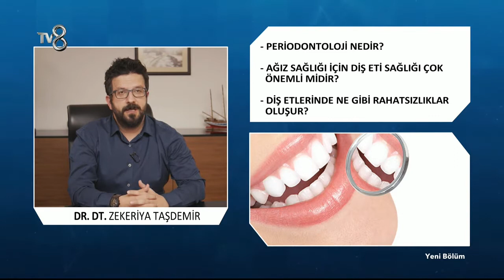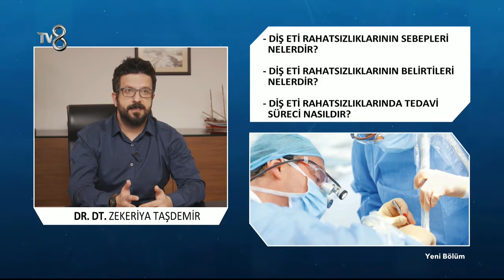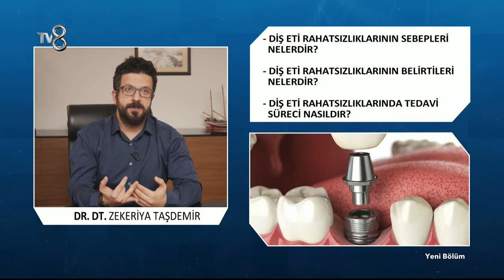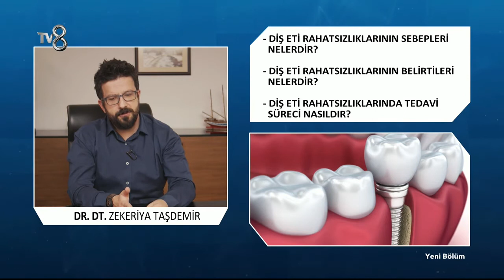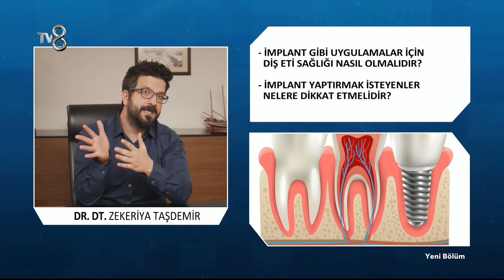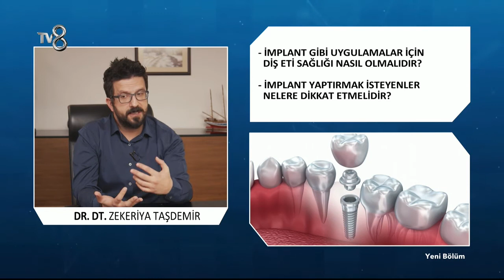Periodontoloji Nedir? | Dr. Dt. Zekeriya Taşdemir | 8'de Sağlık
Diş Hekimi Dr. Dt. Zekeriya Taşdemir; Periodontoloji hakkında bilgileri TV8 8'de Sağlık programında anlatıyor.